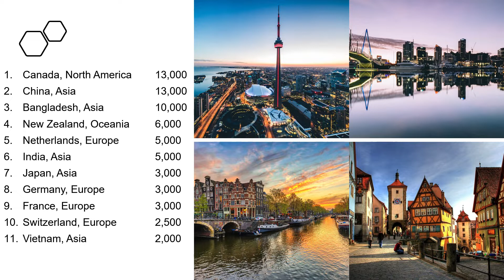Where do Singaporeans Move to?